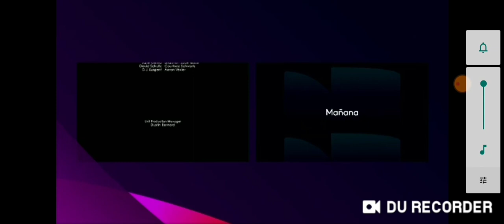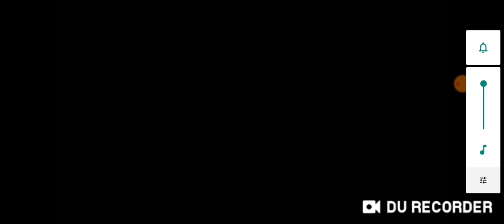Clausura a La Pantera Rosa 2 En Univision (La Red Estreno